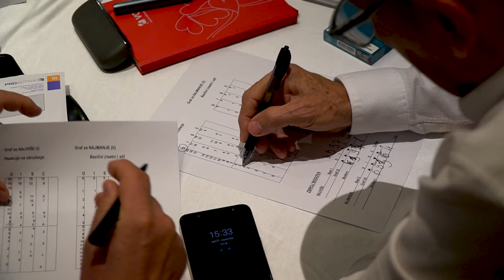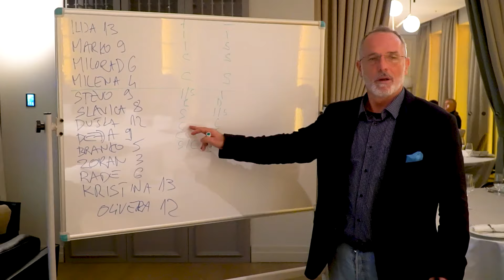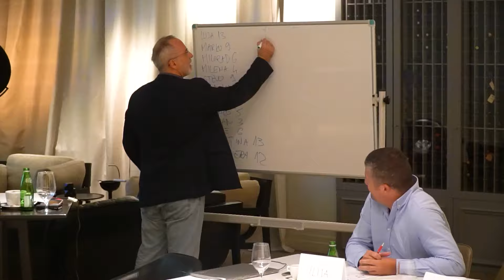Utisci sa predavanja Nikše Sviličića u kompaniji Voli